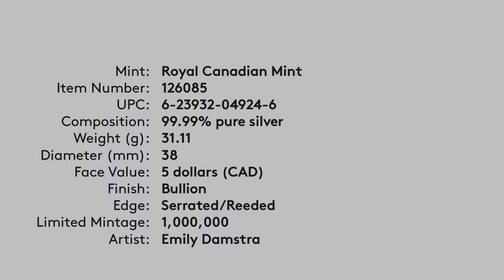Birds of Prey Peregrine